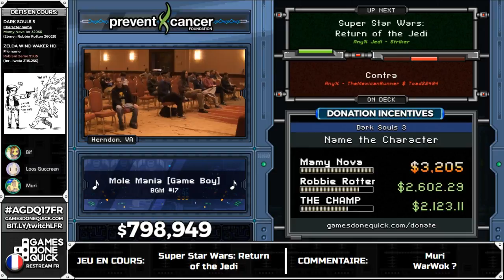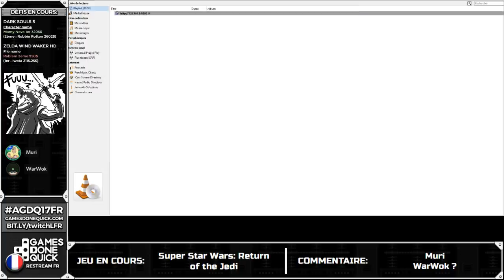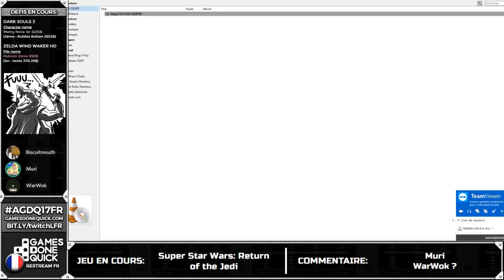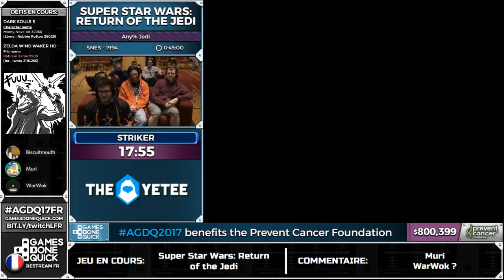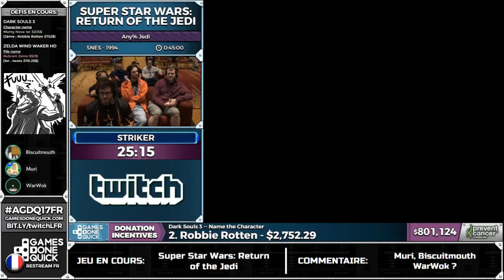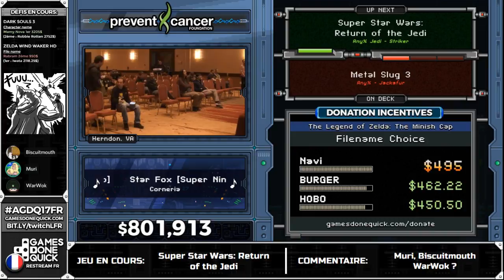[AGDQ 2017 Restream FR] Super Star Wars: Return of the Jedi (any% Jedi)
Speedrunner: Striker
Commentateur: Biscuitmouth, Muri, WarWok (à jamais dans nos cœurs)